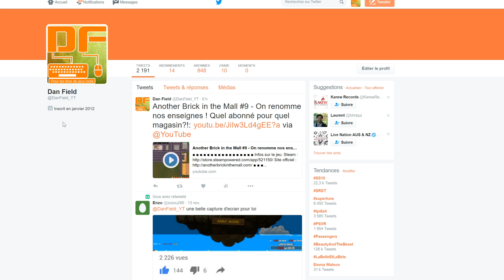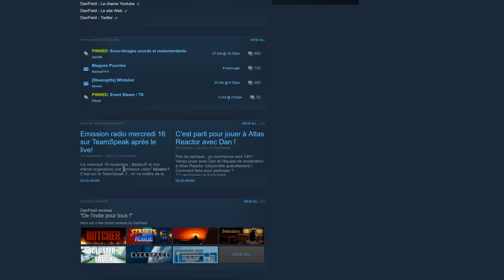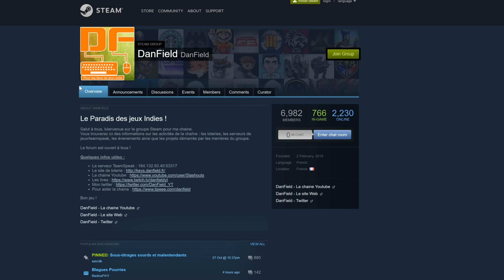Un pass pour l'indieCade (Paris) à gagner, une émission radio sur TS et un concours communautaire!